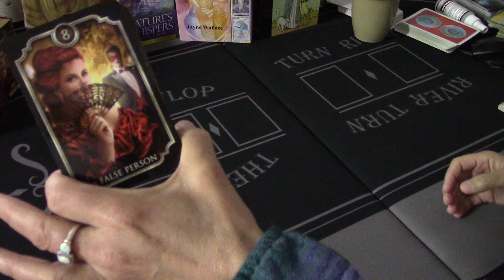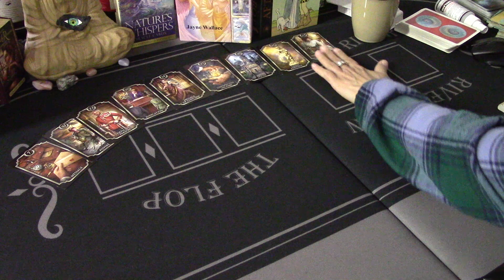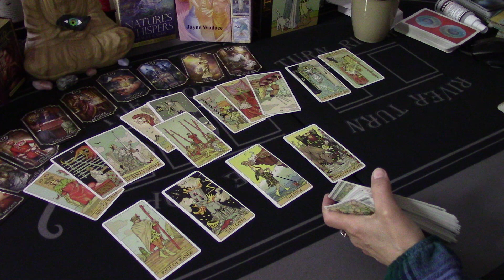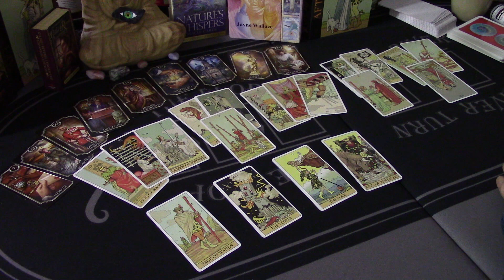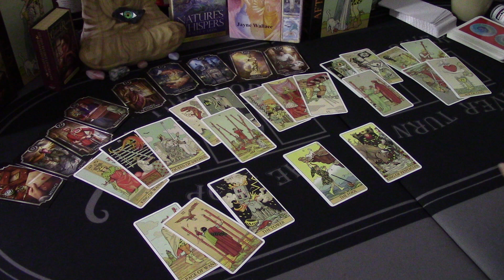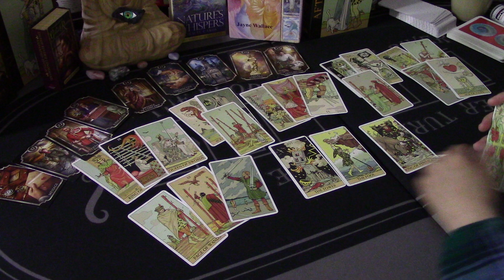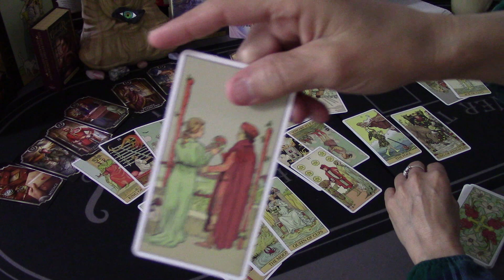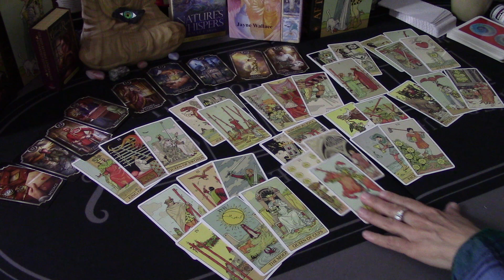SCORPIO~They Have Doubts...Because of Their Ways....Love May 2020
They Want A New Beginning...Altho'
RENT ALL $15/BUY ALL $17.  Individual videos are available.  All 3rd party readings include a reading solely on your person as well.   For emergency readings, see the About Tab and state in email "Emergency Reading".  Please see the About Tab for all Details on all other readings/prices.  Thank you for liking, sharing, etc. Sending good vibes...Denice